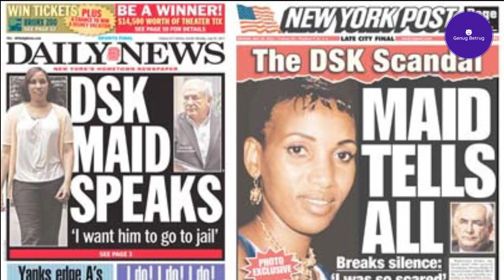ScamHistory 🤨 S*x-Skandale der Geschichte 🙄 Betrug und andere Schweinereien (10)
Inhalt:
00:00 Intro
00:51 Dominique Strauss-Kahn
01:38 Donald Trump und Stormy Daniels
02:48 Harvey Weinsteins s*xuelle Übergriffe

Video-Credit:
Interview Stormy Daniels: @bignnews7838
Verwendung unter Creative Commons-Lizenz mit Quellenangabe (Wiederverwendung erlaubt)